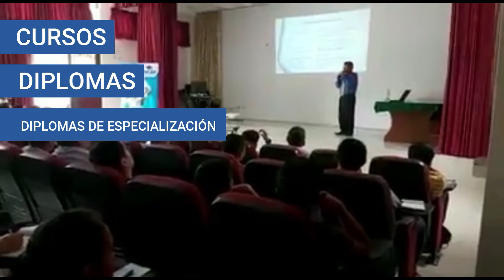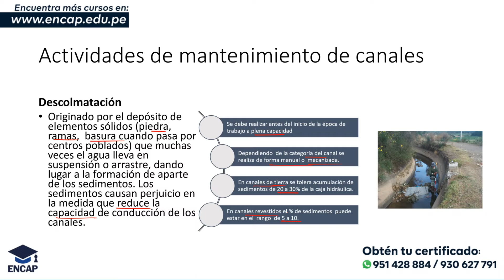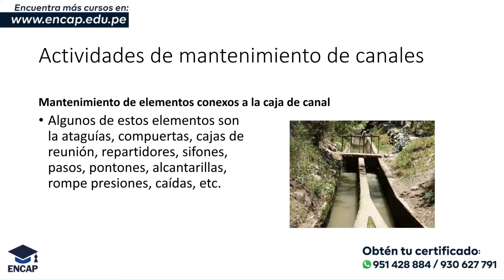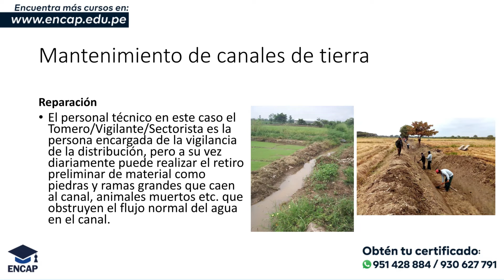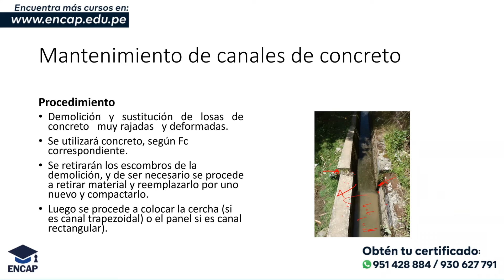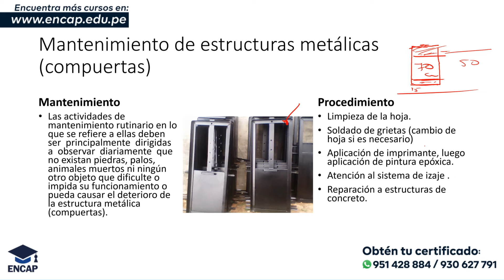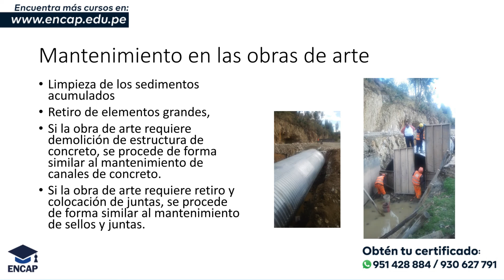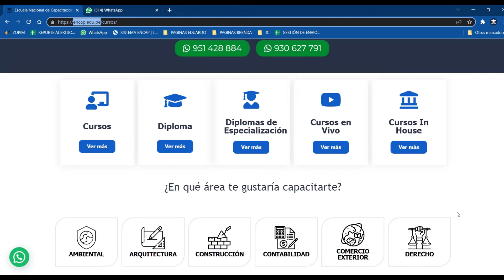CURSO: MANTENIMIENTO DE CANALES DE RIEGO Y DRENES PARTE 2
❗𝗦𝗢𝗟𝗜𝗖𝗜𝗧𝗔 𝗧𝗨 𝗖𝗘𝗥𝗧𝗜𝗙𝗜𝗖𝗔𝗗𝗢 𝗔𝗤𝗨𝗜́ + 𝗠𝗔𝗧𝗘𝗥𝗜𝗔𝗟𝗘𝗦❗

MANTENIMIENTO DE CANALES DE RIEGO Y DRENES

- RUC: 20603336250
- 4 años capacitando y formando
- 11000 mil profesionales certificados.